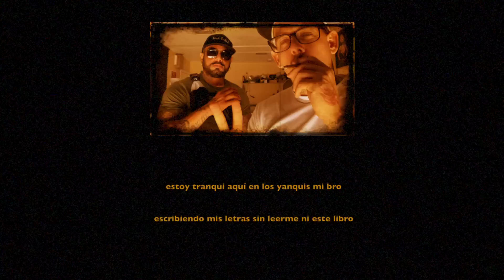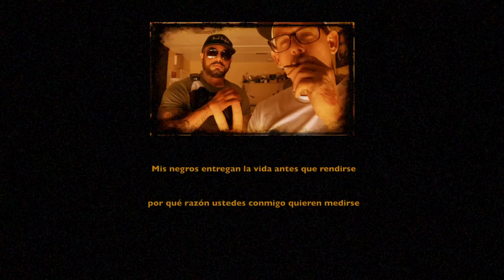LOS PARTO. Al2 El Aldeano & Silvito El Libre